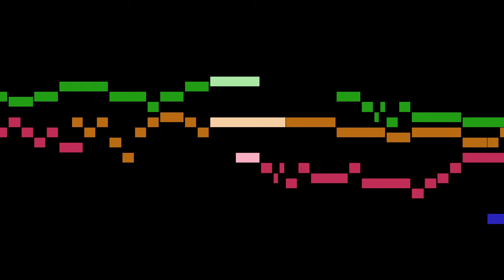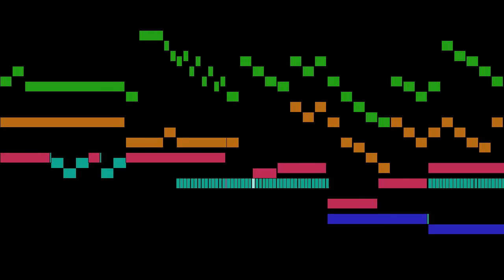Kindermann - 22. Intonatio Magnificat 4. Toni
An animated score of "22. Intonatio Magnificat 4. Toni", from Harmonia Organica, by Kindermann.